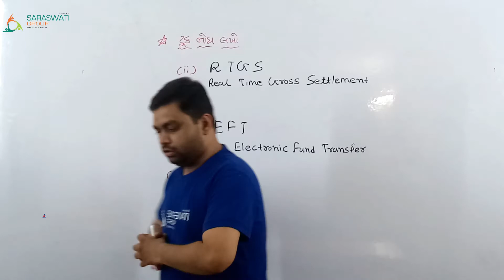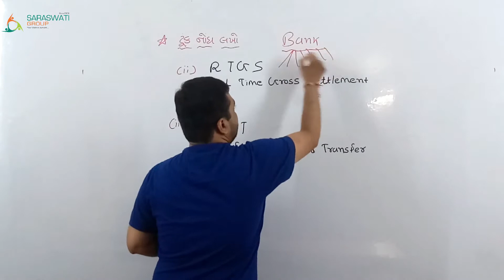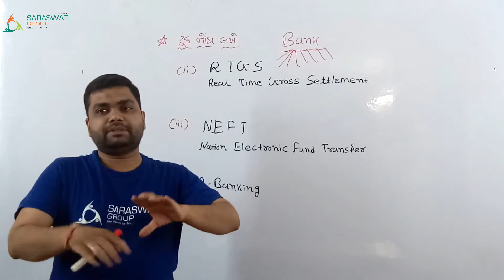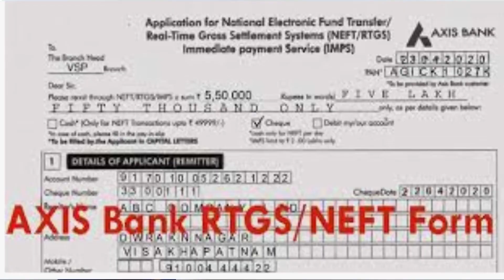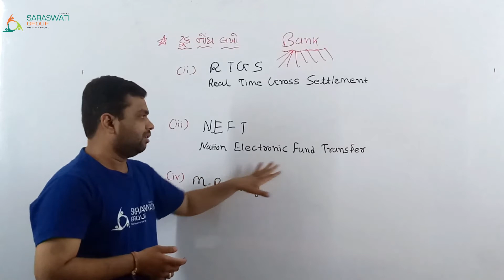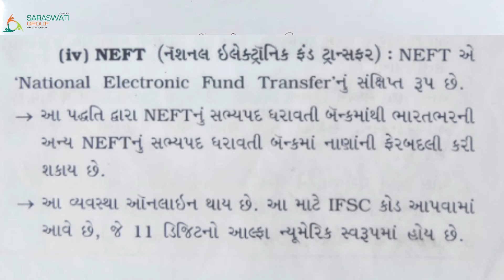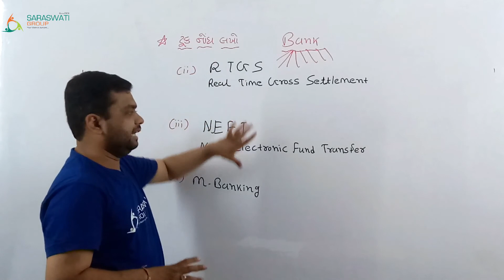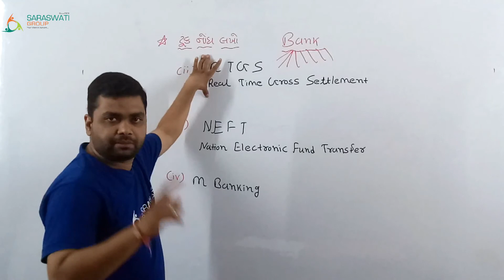Bank Introduction II OC || Ch. 3 || 11th Comm. II LEC. NO 09